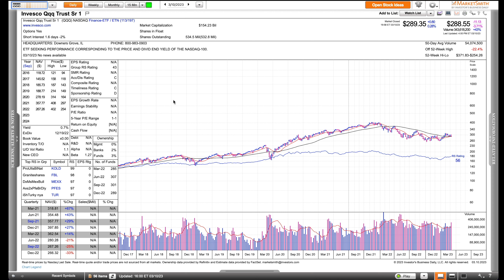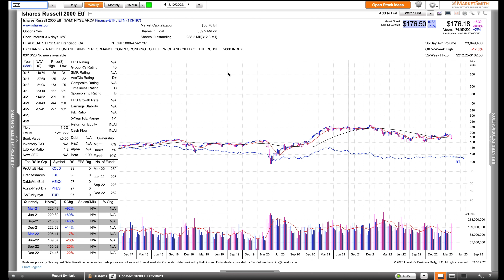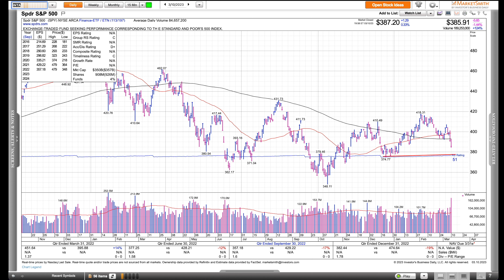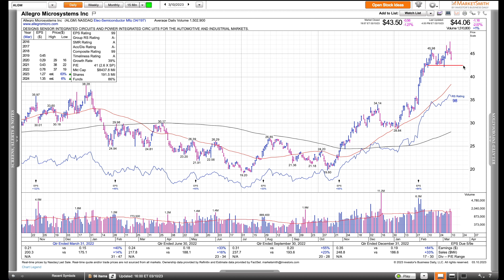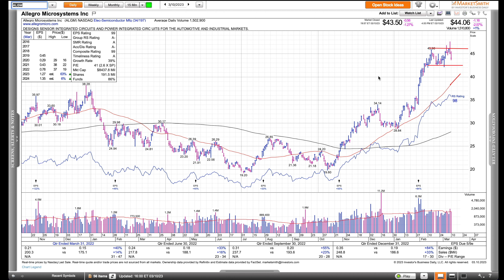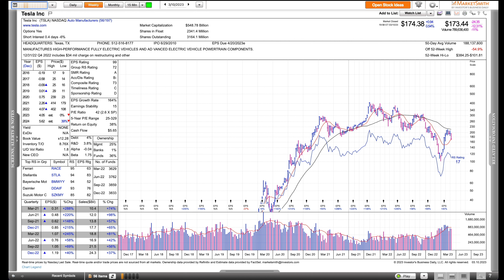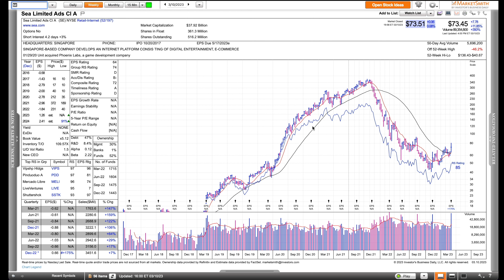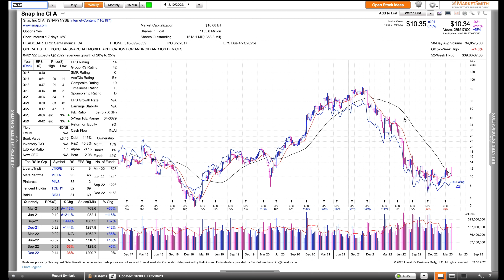👉 ¿Trampa Alcista o Trampa Bajista en el Mercado de Valores? 🤔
Aquí te dejamos un nuevo Informe Semanal donde damos un repaso al Mercado de Valores y a la Cartera Visionarios Bolsa tras una semana con mucho movimiento en el mercado y que nos deja bastantes señales a analizar.

¿Qué está pasando realmente en el Mercado y qué podemos esperar que haga en las próximas semanas? Lo comento todo en el vídeo!

Como siempre, esperamos que lo disfrutes y te sirva de mucha ayuda 😉

👇🏻 Cupones promocionales 👇🏻

Marcas de tiempo:

00:00 Intro

00:10 Repaso a los principales índices americanos

2:05 Comportamiento de Intapp $INTA

3:11 Repaso a la Cartera Visionarios Bolsa

5:16 Repaso a las grandes empresas del mercado

9:52 Reflexión final